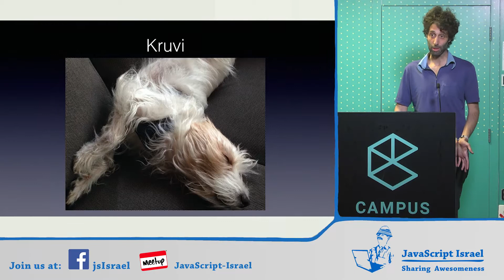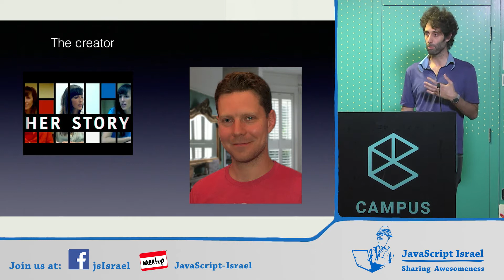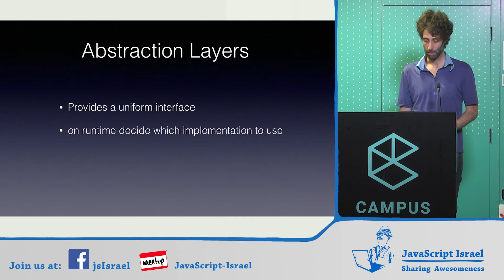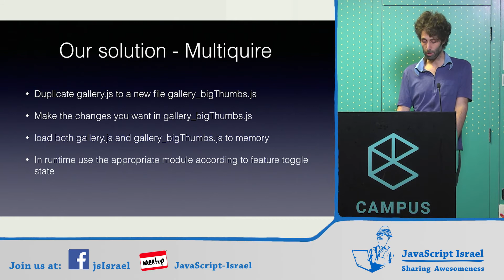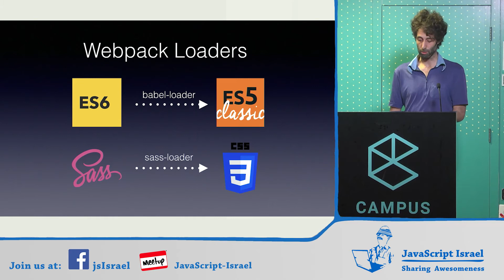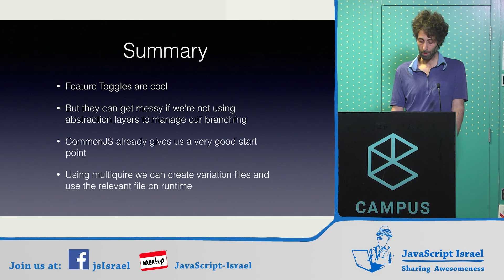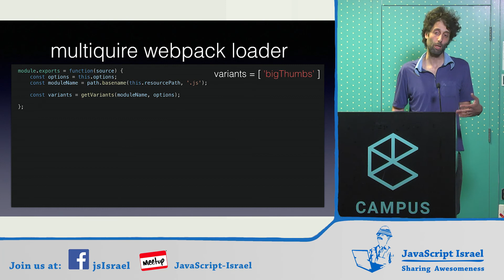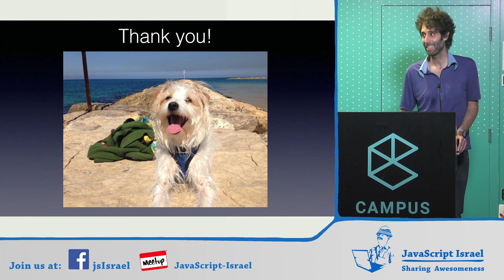Something smells IF-y - A cleaner approach to Feature Toggles - Yuval Shaked (Hebrew)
On 27/03/18, Yuval Shaked gave a lecture about Feature Toggles during a JavaScript Israel Meetup.

Abstract:
So your Product Manager wanted to test a new feature but only for some of the users. Naively you added a few if conditions to your code. 4 weeks later you are drowning in if conditions and now no one can follow the app logic.
Fear not! You don’t have to turn your code to the programmatic equivalent of Twister. I will demonstrate a cleaner alternative to implement feature toggles on both your server and client side.